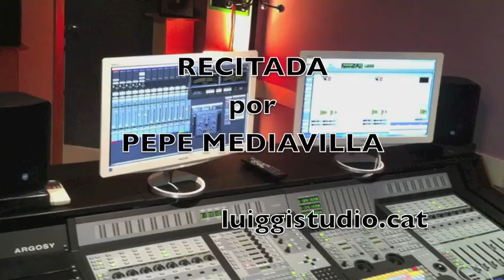POEMA DE LA AMISTAD J A BUESA por Pepe Mediavilla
Hola amigos , aquí estamos de nuevo para compartir un rato de poesía , esta semana os propongo a Buesa y su Poema de la Amistad .